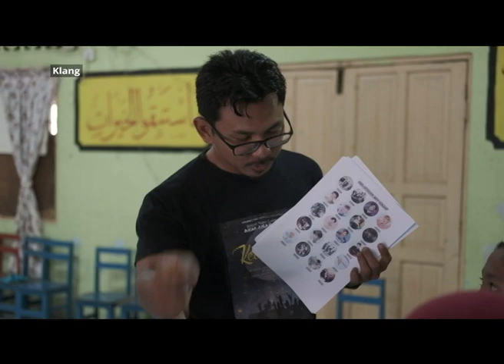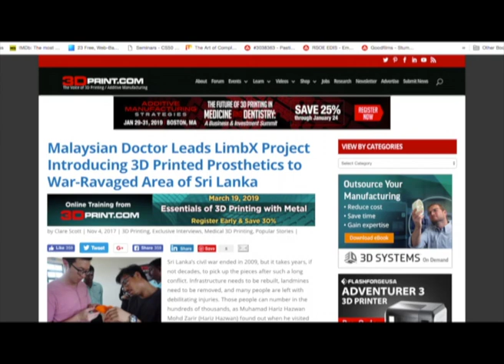KomunitiAWANI: Cetakan 3D merevolusikan pembuatan anggota palsu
KomunitiAWANI 12 April 2019 menampilkan selebriti, Sharifah Amani sebagai pembaca berita yang membawakan kisah-kisah menarik daripada komuniti yang dikongsikan kepada Astro AWANI.

Bermula dengan kisah si buta mengajar si bisu menganyam rotan. Seterusnya, dengari kisah penciptaan gajet cermin pintar bagi memudahkan urusan pelajar.

Kemudian, ikuti program sukarelawan mendidik kanak – kanak di sekolah tentang ilmu keusahawanan.

Dengari projek LimbX yang diasaskan oleh sukarelawan Malaysia ketika di Sri Lanka membuat anggota palsu bagi penduduk di sana menggunakan teknologi 3D. Diakhiri dengan cerita seorang wanita yang berniaga untuk menyara keluarganya.